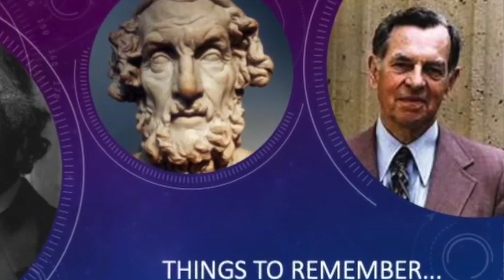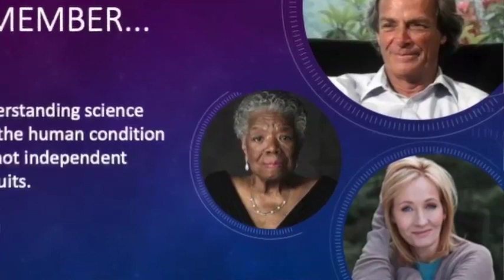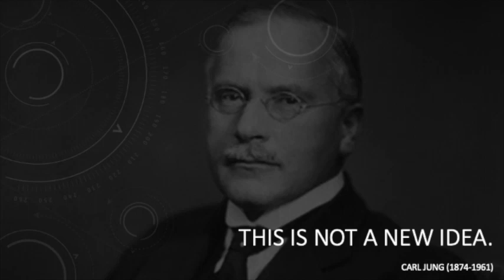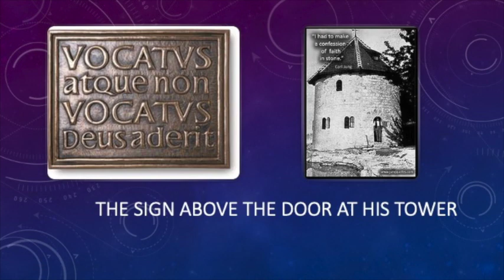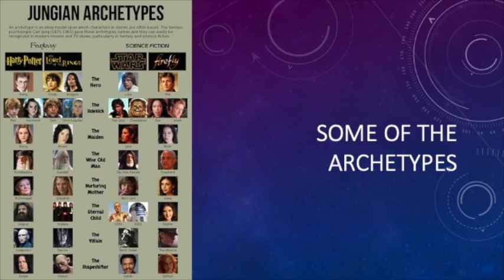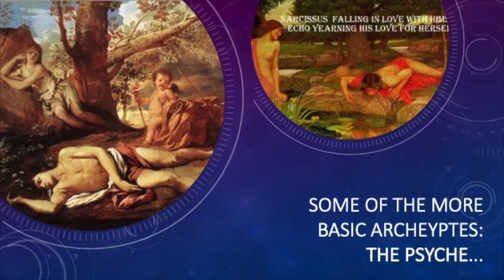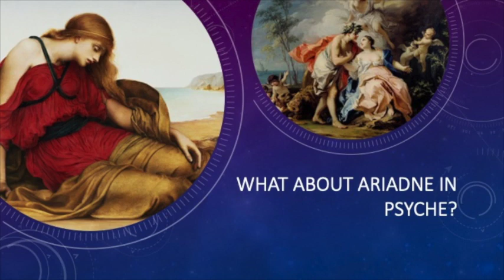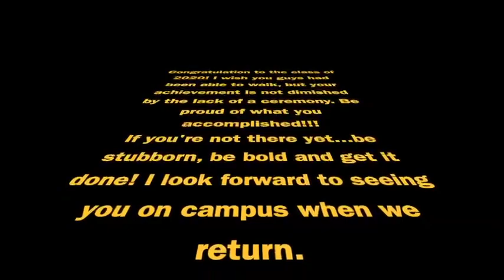(The COVID Lectures) Greek MYTH CSULB Jung and Mythology